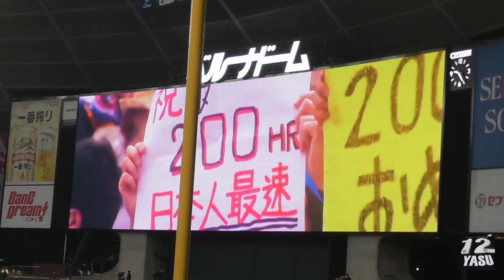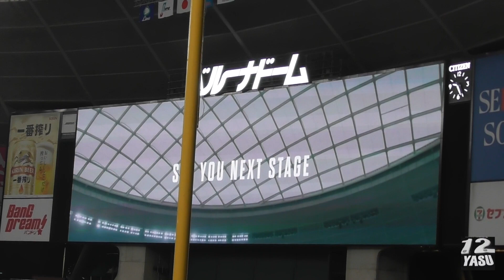2022.10.2 【最終セレモニー】西武ライオンズ